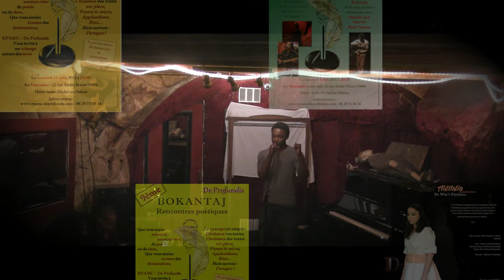TIME ART - Présentation - RPAMC - De Profundis (English subtitles + sous-titres en français)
Voici TIME ART, le nouveau projet du RPAMC - De Profundis qui donne la parole aux artistes.
TIME ART vous propose, l'espace de quelques minutes, de passer de l'autre côté de la plume.